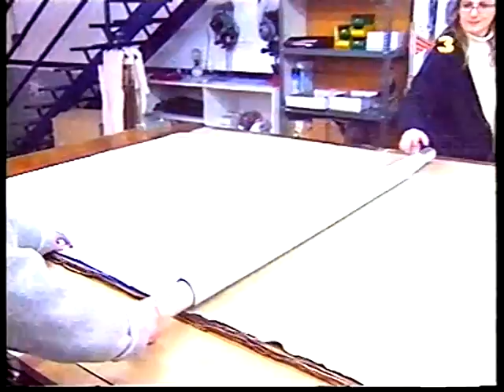NUEVE NOVENTA I EL COTÓ ORGÀNIC A TV3 MEDI AMBIENT (TV3 Medi Ambient 2004 QT)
El cotó orgànic a diferència del convencional es cultiva sense usar herbicides i insecticides, ni altres productes sintètics perjudicials pel medi. Quan l'empresa Nueve Noventa va començar fa 12 anys es dedicava només a la roba interior i per nadons. Des de llavors ha sigut moltes les innovacions tècniques que li han permès augmentar la qualitat i diversitat del producte. La primera innovació va ser recuperar varietats de cotó conreades per cultures precolombines. Així els teixits podrien tenir color sense utilitzar tints que són els principals contaminats d'aigües d'arreu del món.

Una petita mostra de tot el que Fox Fibre Colorganic t'ofereix:
*En els nostres teixits, només cotó natural certificat, sense barrejar-se amb cotó convencional.
*Roba sense processos entremitjos: de la plantació (ecològica) al teler, del teler a les teves mans.
*Teixits sense tints amb els colors naturals de la Terra segons Sally Fox, sense substàncies químiques ni blanquejadors.
*Mínim impacte mediambiental: rebutgem altres fibres "no ecològiques", altament contaminants en el procés de fabricació.
*En tots els nostres productes, inclosos els de bellesa: únicament elements naturals i hipoalergènics ideals per a pells sensibles.
*Molt més que cotó orgànic: Moda home, moda femenina, moda infantil, moda especial per a nadons, roba interior, pijames, i també cosmètica natural, arrel del traïdor, crema, sabons, olis i aloe vera.
*Una llarga historia, tradició i garantia en productes ecològics de 20 anys.